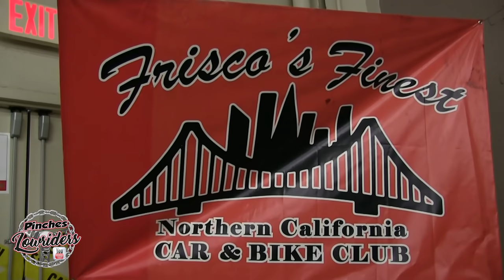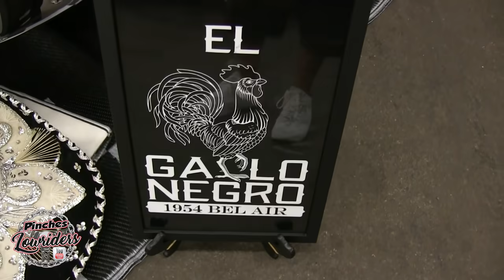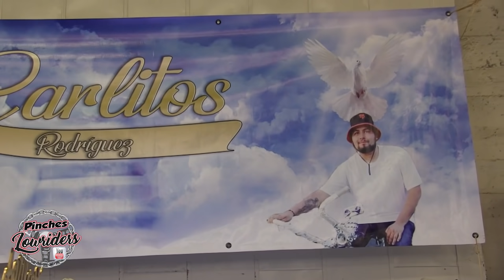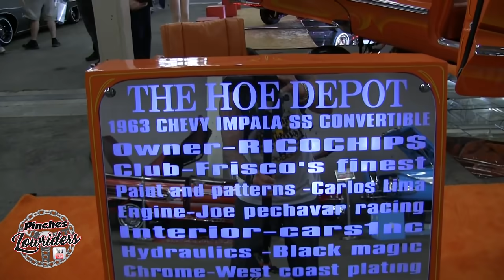King of the Streets, Lowrider Sanctioned Show 8/14/2021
Lowrider Magazine Sanctioned Super Show, King of the Streets at the Cow Palace in San Francisco, Ca. August 14th 2021.

-Video by Pablo "Pone" Zuniga